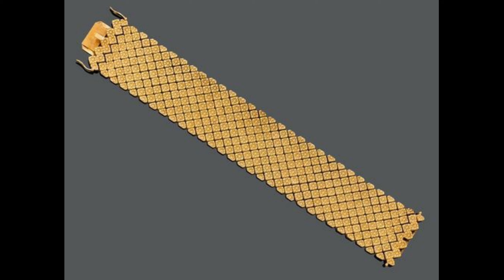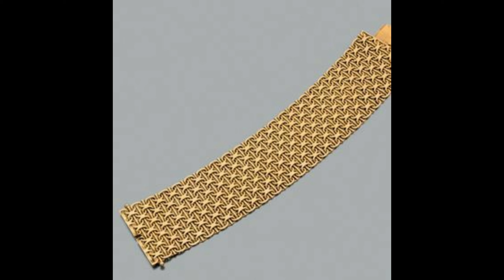Exclusive Pure 14k/18k Gold Bracelet Designs/Gold Chain Bracelet Style